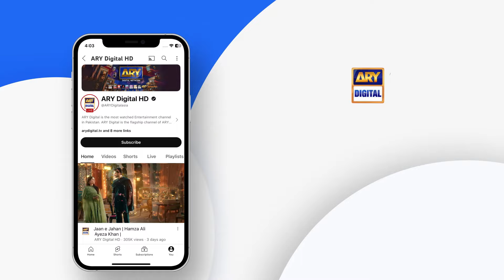Hasrat Episode 51 | Emotional Scene | ARY Digital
A story of how jealousy and bitterness can create havoc in others' lives and turn your world upside down.

Director: Syed Meesam Naqvi
Writer: Rakshanda Rizvi

Cast :
Kiran Haq,
Fahad Sheikh,
Janice Tessa,
Subhan Awan,
Rubina Ashraf,
Samhan Ghazi and others.

Watch Hasrat Daily at 7:00 PM only on ARY Digital.